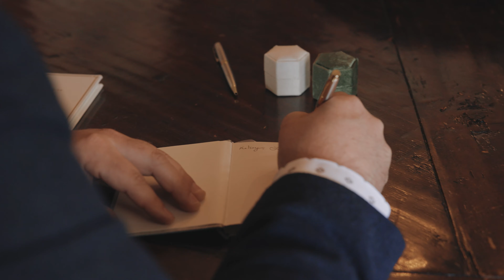Elopement in Beaver Creek, Colorado || Kelsey + Ian Flanigan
Kelsey and Ian flew us out to 4 Eagle Ranch, just west of Vail, Colorado, for their elopement. We INSTANTLY fell in love with them, the property, and their story.

They met on this property a year and a half ago at a private music festival and decided this is exactly where they wanted to get married. Ian recently competed and finished third on The Voice, so he spent the morning playing guitar alongside fellow The Voice contestant, Jim Ranger. Kelsey got ready with her parents before having some of the most touching and meaningful first looks.

Couple || @heykelseycharles & @ian_flanigan
Photo & Video || @markandjenna_
Officiant || @jimrangermusic
Dress || @whitemagnoliabridal
Hair || @colorbyashley & @jenniehairartist
Makeup || @weemalahairandmakeup
Florals || @romanceplace1
Venue || @4eagleranch